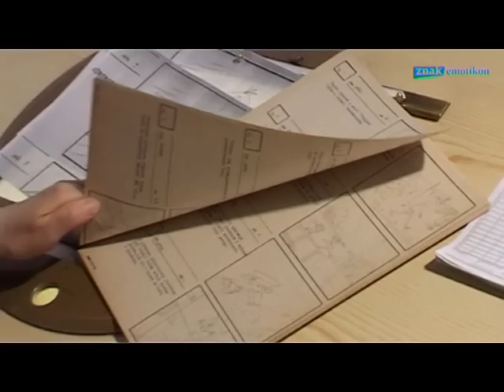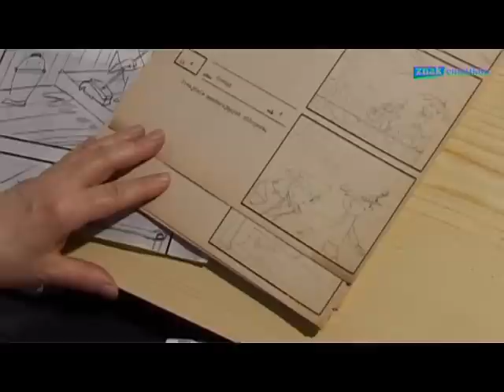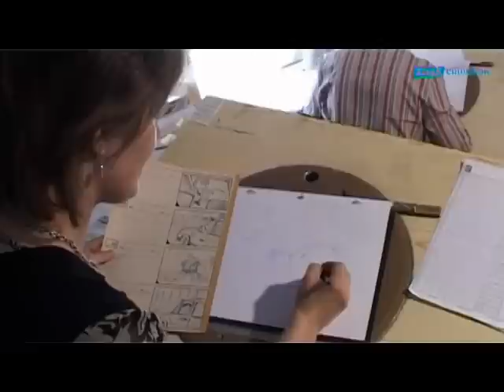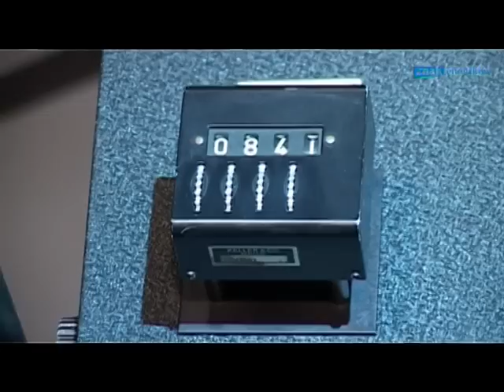Jak powstawał film Bolek i Lolek